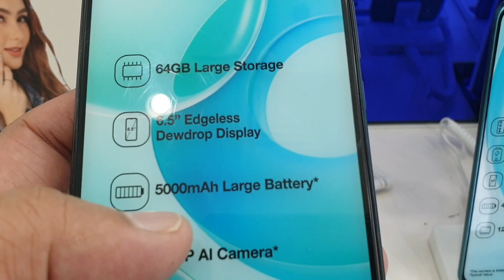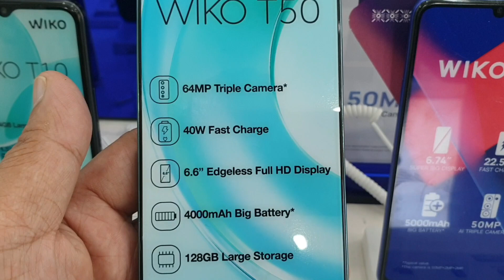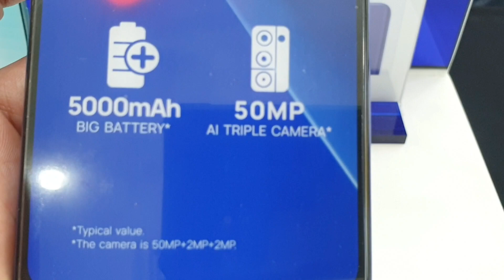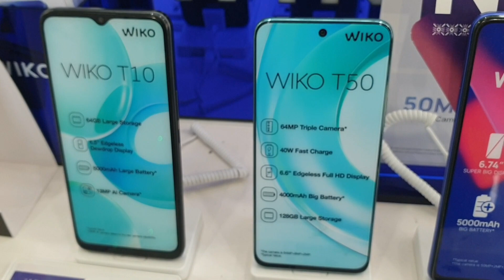WIKO PRICELIST UPDATE NGAYONG OCTOBER 30,2022@JoelAnis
WIKO PRICELIST UPDATE NGAYONG OCTOBER 30,2022‎@Joel Añis